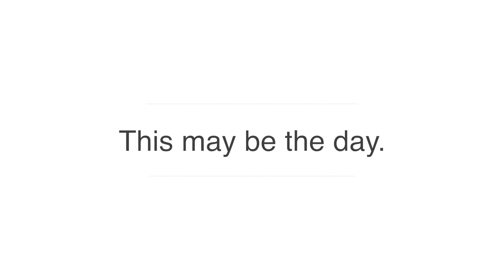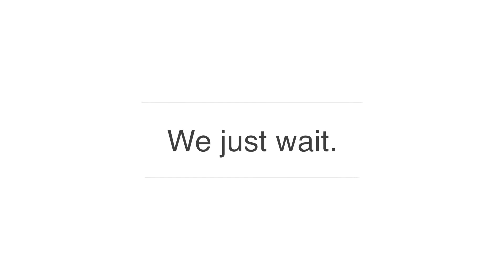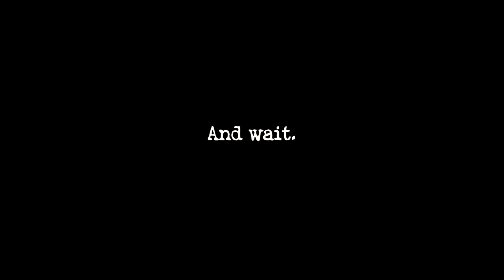The Lonely Worshipper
This video was produced by Jeff Lovett for use during the 9/11/16 worship service at the Church of Grady County.  This illustration supported the message, "Carry On", that was based on Acts 1:1-11. Sometimes we get caught watching and waiting rather than taking action to complete the mission and ministry Jesus has called us to carry on.